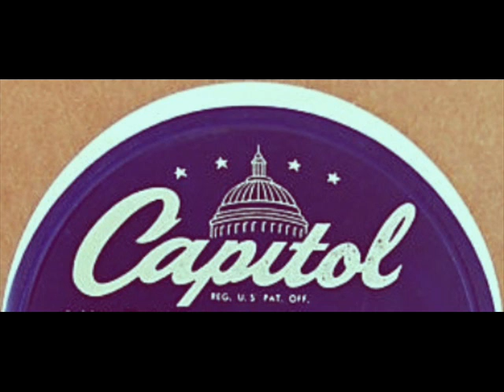Saith The Lord by Ferlin Husky on 1955 Capitol 78.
Capitol Record# 3183.   A-side is "Don't Blame The Children".

Vocal by "The Coon Creek Girls".